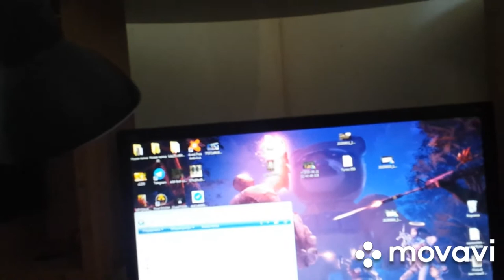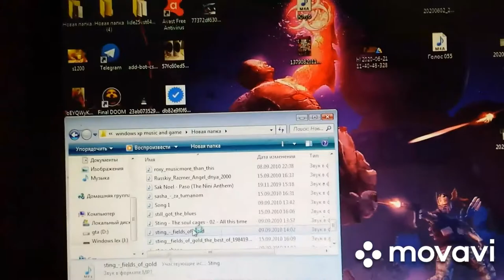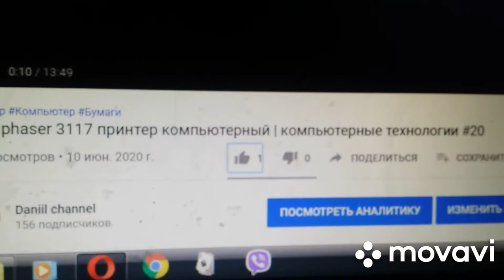Флешка USB флэш-диск накопитель 8GB Smart Buy Dock Blue | компьютерные технологии #25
Подробные характеристики
Цвет черный
Объем памяти
32 ГБ
Интерфейс
USB 3.0
Технические характеристики
Объем
32 ГБ
Интерфейс
USB 3.0
Конструкция
Материал корпуса
пластик
1. Объем
2. Скоростные данные
3. Цена
Оценку снижать не буду, эти минусы условные, на работу не влияют.
1. Колпачок не крепится к корпусу, что увеличивает риск потери. Держится на корпусе не очень надежно, но с другой стороны и не слетает
2. Материал изделия (пластик) не вызывает доверия, но время покажет
Изначально форматирована в FAT32, не знаю "+" это или "-", но для ктого-то это важно, дабы потом не возиться, ведь 64Gb просто так не переведешь на FAT32. Однако у меня нужды в этой файловой системе не было и я перевел все в родную NTFS. Стабильно работает как через USB 3.0, так и 2.0. Реальный объем памяти 58,8 Gb, что является нормальной погрешностью для таких накопителей.

Результаты тестов CrystalDiskMark 3.0.3 (прогон 500Mb).

Подключение по USB 2.0:
Seq [Read] 34.7 MB/s [Write] 30.1 MB/s
512k [Read] 34.4 MB/s [Write] 17.8 MB/s
4k [Read] 2.8 MB/s [Write] 0.9 MB/s
4k QD32 [Read] 3.5 MB/s [Write] 1.3 MB/s

Подключение по USB 3.0:
Seq [Read] 137.4 MB/s [Write] 61.1 MB/s
512k [Read] 126.4 MB/s [Write] 25.4 MB/s
4k [Read] 4.1 MB/s [Write] 1.1 MB/s
4k QD32 [Read] 5.5 MB/s [Write] 1.1 MB/s

Учитывая стоимость и вполне нормальные данные, девайс меня полностью устраивает. К покупке рекомендую.